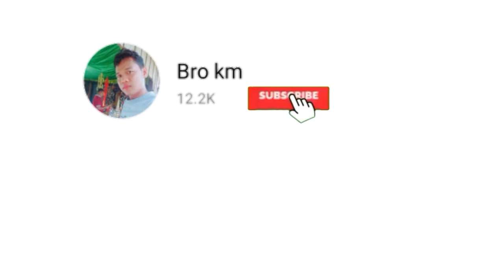ទំនាយសុបិន្តឃើញថ្ម-prophecies of the Dream of rocks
តាមរយៈវីដេអូនេះខ្ញុំចង់បង្ហាញបងប្អូនទាំងអស់គ្នាពីទំនាយសុបិន្តឃើញថ្ម
Through this video, I want to show you all the prophecies of the Dream of rocks